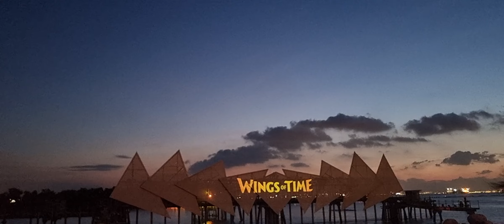Wings Of Time - Sentosa Singapore